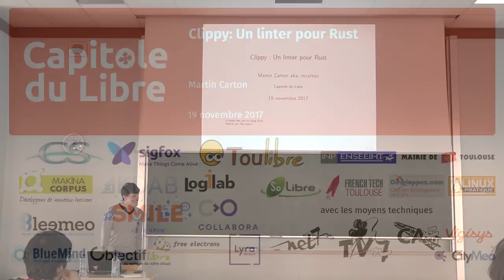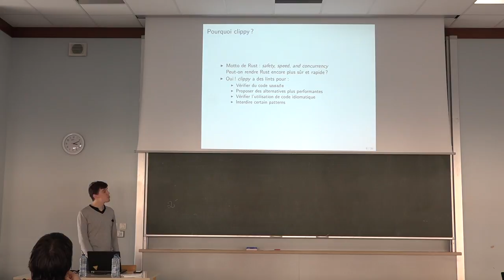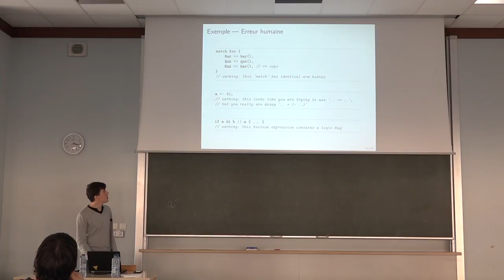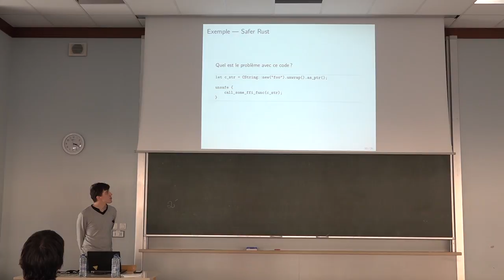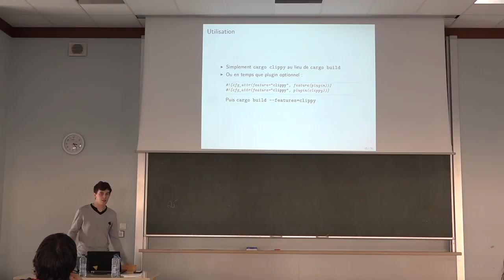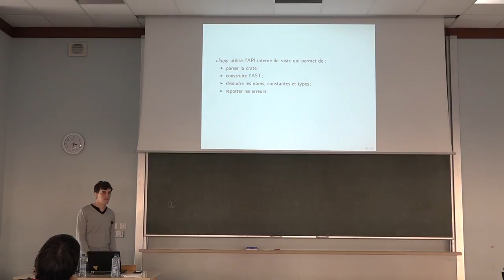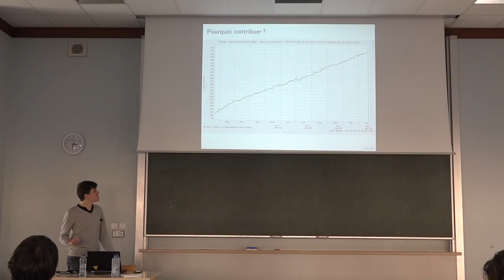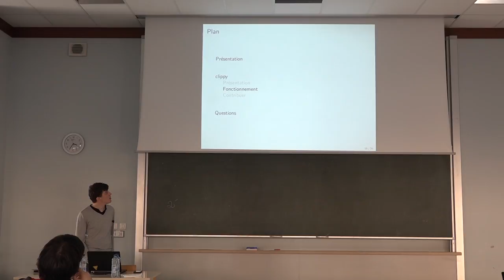Clippy: Un linter pour Rust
Clippy est le linter officiel de Rust.
Qu'il soit novice ou expert, tout développeur peut commettre des erreurs. Bien que Rust soit un langage sûr, il ne prévient pas certaines classes d'erreurs, comme par exemple un problème de logique. Clippy tente d'adresser ce problème et ajoute au compilateur plus de 200 warnings.

Clippy est aussi un projet avec une communauté active, idéal pour débuter en Rust.

Cette conférence présentera Clippy et le type de problèmes qu'il peut adresser.